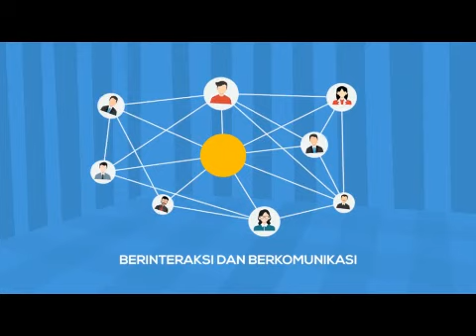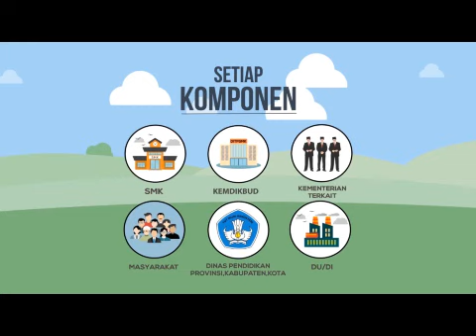Ekosistem SMK BISA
video tentang  Strategi baru Pembinaan SMK